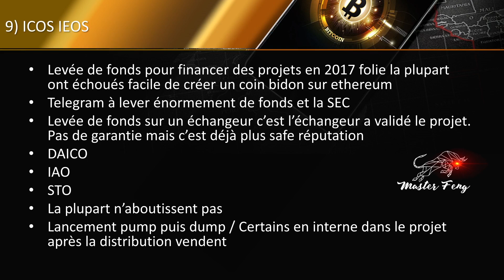[DÉBUTANT 11] LES LANCEMENTS DE NOUVEAUX PROJETS ICO COMPRENDRE FACILEMENT ET RAPIDEMENT LES CRYPTOS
Si tu veux apprendre gratuitement le trading PRICE ACTION qui permet de trader n'importe quel actif Forex Indice Matière première et crypto retrouve les 4 ebooks complets et reçois 50 conseils par mail en cliquant sur ce lien:

Bienvenue dans cette Formation pour débutant sur le monde des cryptos.

L’objectif n’est pas d’entrer dans les détails techniques que seuls les geeks peuvent comprendre mais plutôt de t’enseigner les basiques qui vont te permettre de comprendre facilement et rapidement l’univers des crypto monnaies.

Tu auras ainsi les bonnes bases pour éviter les erreurs les plus communes lorsqu'on découvre le bitcoin, l’ethereum ou d’autres cryptos.

N’hésite pas à poser tes questions en commentaires je te répondrai avec plaisir.

Sujet de la vidéo: Dans cette vidéo je te montre comment se lancent les nouveaux projets, les risques liés et les erreurs à ne pas commettre.

Si tu veux éviter les pièges des banques et trader dans le même sens pour faire exploser tes profits télécharge mes 4 Ebooks complets gratuits  et reçois 50 mails de conseils en cliquant sur ce lien!

Lien officiel pour acheter le portefeuille crypto le plus réputé sur le marché:

Crédit image miniature: Coin Telegraph